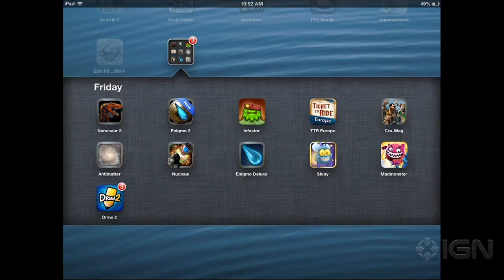App Store Update - April 26: Monster Fighting and 8 Free Games!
Justin and Destin give you the full scoop on all the hottest game launches, price drops and updates for Friday, April 26, 2013.